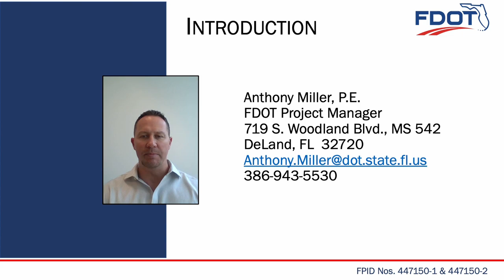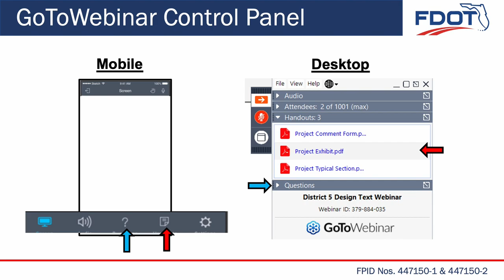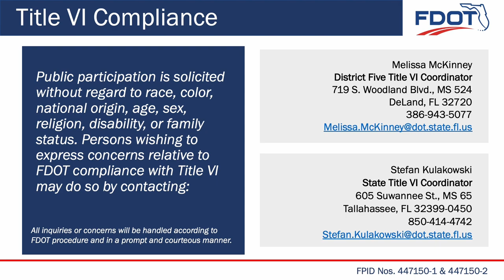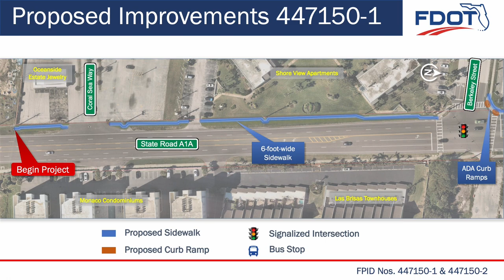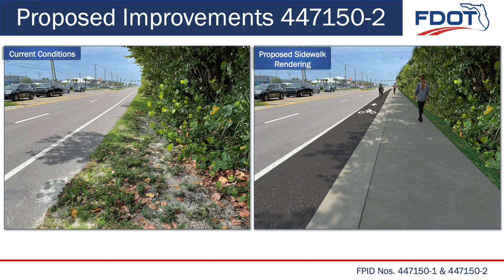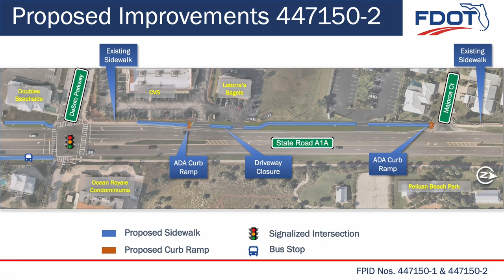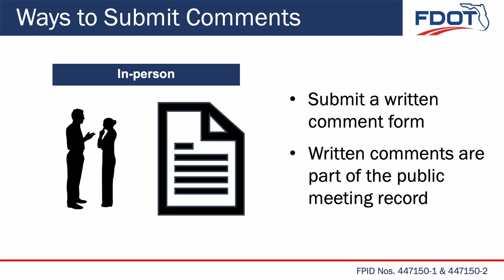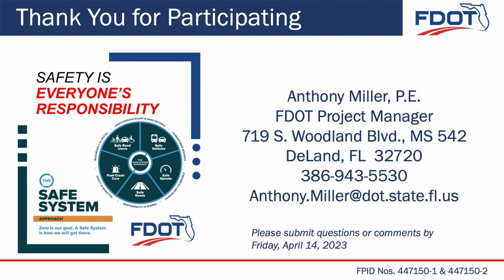2023-04-04 Public Meeting Presentation